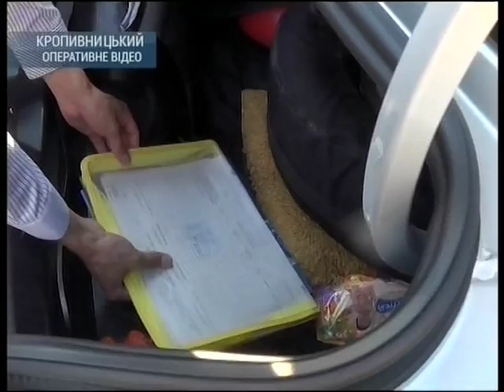Податківці викрили конвертцентр